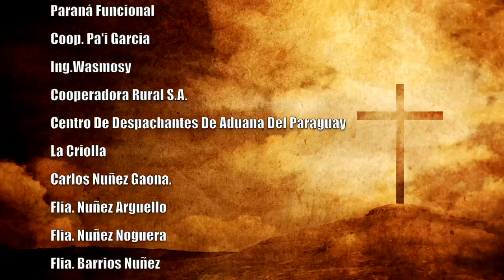Misa 16 de julio 2023